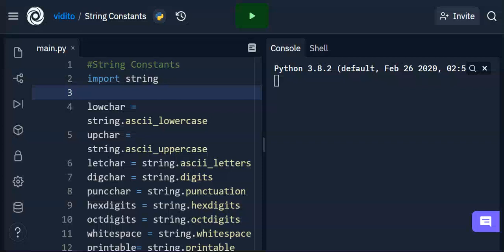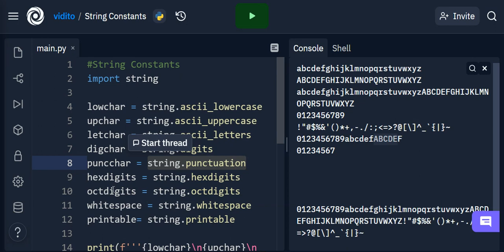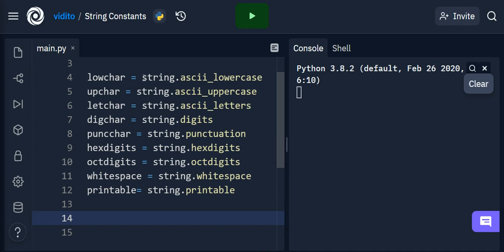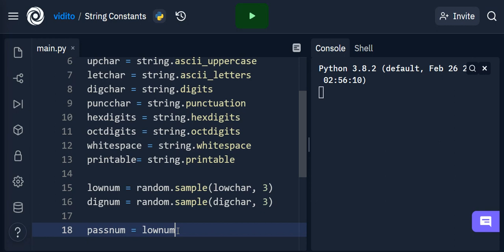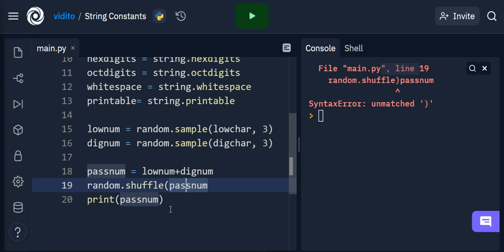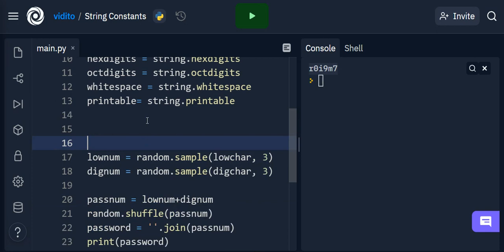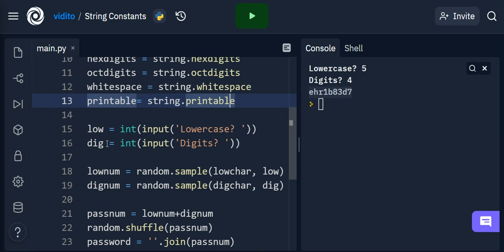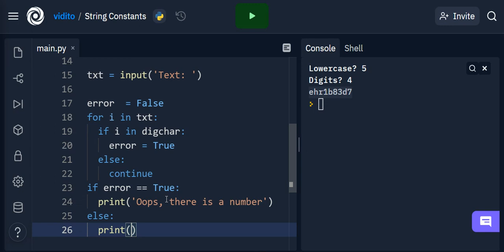Python String Constants with mini projects for beginners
A constant is used to store a fixed value in a variable that cannot be changed anywhere in the code after declaration. The Python string module contains nine built-in string constants that can be used for various purposes such as validation, simple password generation, ...